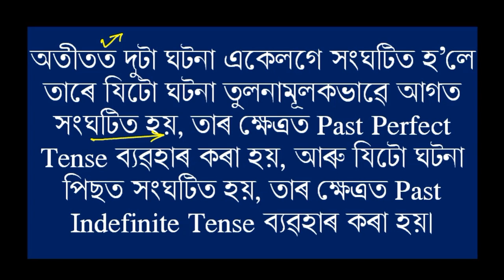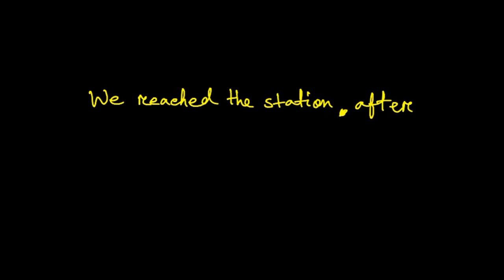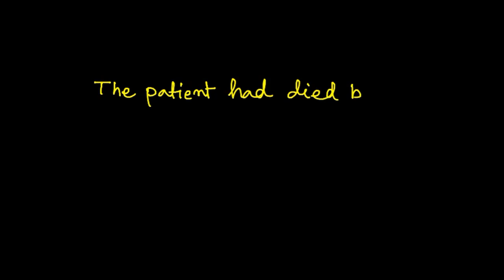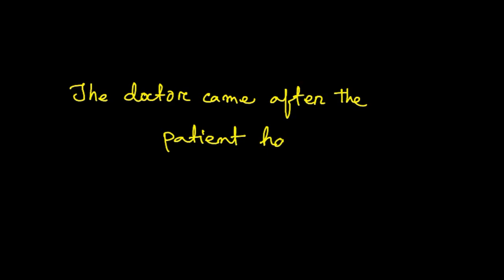Past Perfect Tense Concept & Analysis in Assamese for Classes VIII to XII and Others. Bidyalala Axom